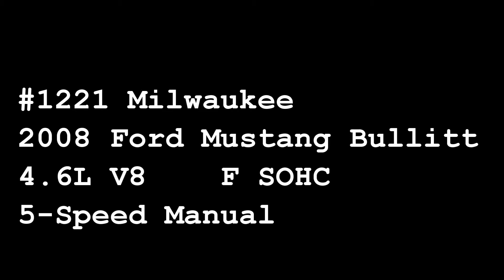MWK#1221, 2008 Ford Mustang GT Bullitt, Gateway Classic Cars of Milwaukee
Gateway Classic Cars of Milwaukee is excited to present this 2008 Ford Mustang GT Bullitt.  Few cars spark the excitement and longevity as Ford's original Mustang. Starting mid-year for the 1964 model year and having its triumphant debut at the 1964 New York World's Fair in Queens NY, the Mustang was the car that was in the right place at the right time. With its stylish good looks, the long hood, short deck design was available in 3 body styles (Hardtop, fastback, and convertible) many engine and transmission options, the Mustang was an immediate success. Ford built it's 1 millionth Mustang within 2 years of its original debut and over the past 56 years more than 10 million Mustangs have been built and sold all over the world!
This 2008 Ford Mustang GT Bullitt is painted in Tuxedo black with a matching black leather interior. A mean set of dark gray five-spoke factory alloys add to this Bullitt’s great looks. Under the hood is a 4.6 L 3V OHC V-8 attached to a five-speed manual transmission. The interior sports bucket seats, sport steering wheel and a bright aluminum dash panel. Options include power steering, power brakes, AM/FM Shaker 6-disk radio, tilt steering wheel, cruise, power windows, power drivers seat, power locks, anti-lock brakes, traction control and keyless entry.